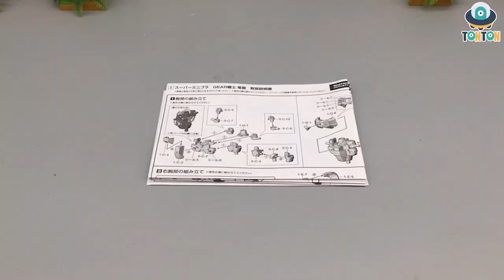Stopmotion Build SMP Gear Senshi Dendoh & Data Weapon Set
This is my PS1 favorite games.